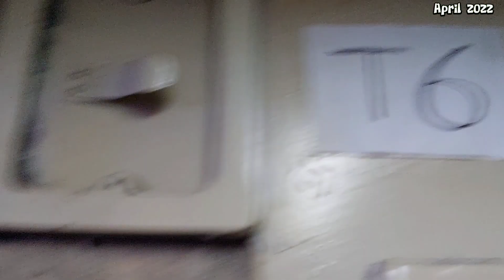Naik train dari JB ke Kelantan#ktm